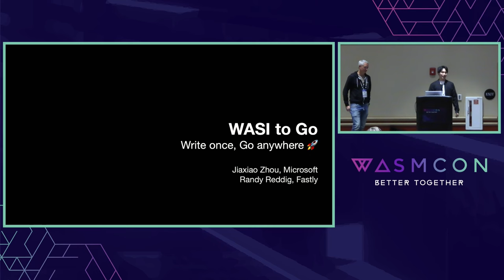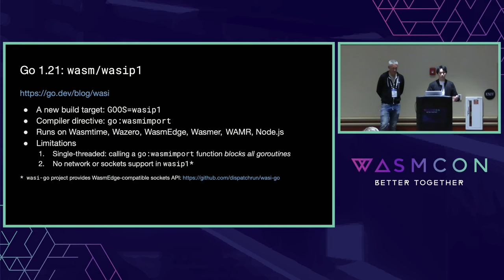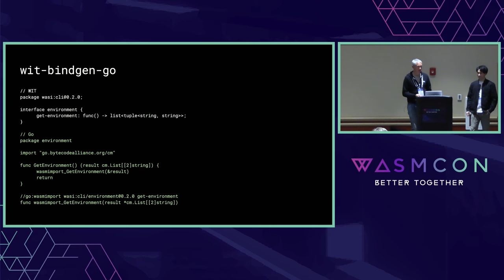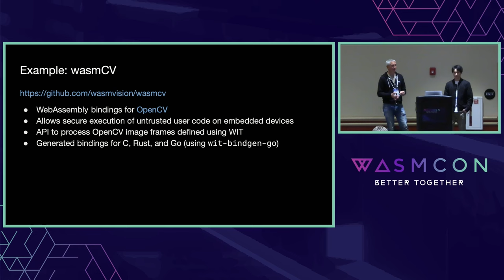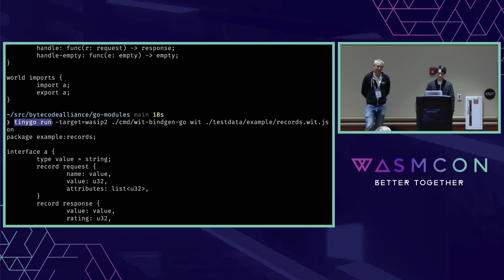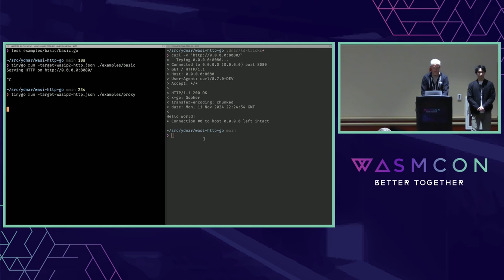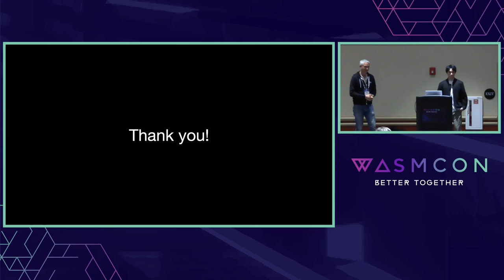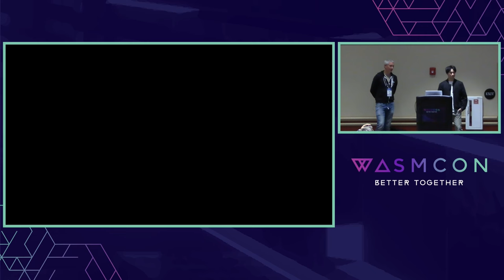WASI to Go: Write Once, Go Anywhere - Jiaxiao Zhou, Microsoft & Randy Reddig, Fastly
Go is loved by developers for its simplicity, concurrency and efficiency. This talk explores how Go developers can quickly and easily build Wasm components for cloud-native workloads using new and existing open-source tools: * Generate idiomatic Go bindings for WebAssembly components using `wit-bindgen-go` * Compile a component with TinyGo * Run the component with Wasmtime The audience will learn how to use these tools to build a portable and language-agnostic WebAssembly component to handle HTTP requests using the emerging `wasi-http` standard. This talk concludes with a discussion on areas for improvement to enhance the Go developer experience for building WebAssembly applications.